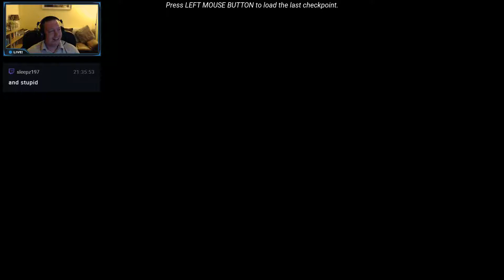The Land of Pain - Scares Compilation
This is a compilation of the best scare moments from my recent play through of "The Land of Pain".